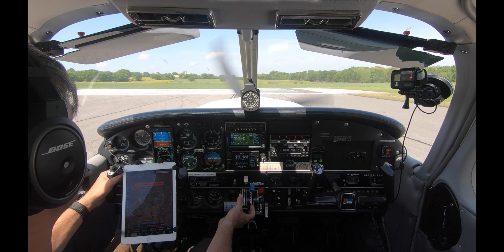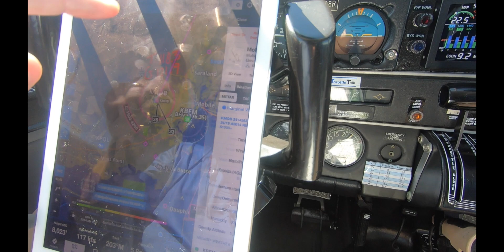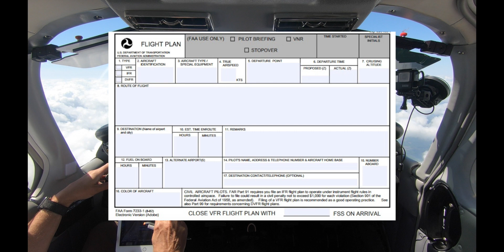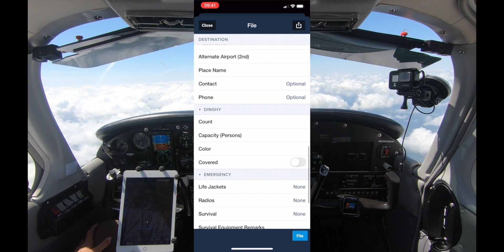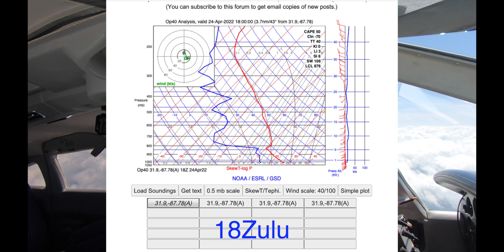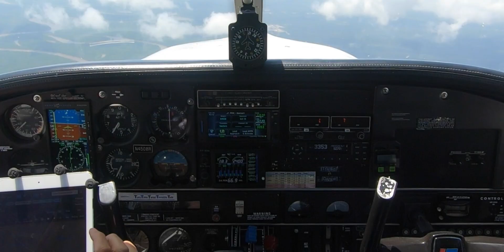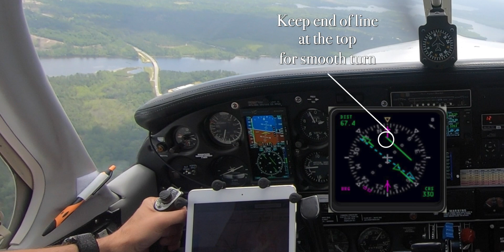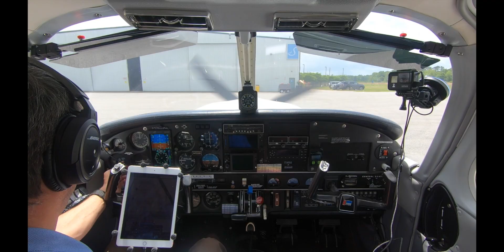IFR Popup or Call FSS?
Should I ask ATC for popup IFR or call Flight Service?